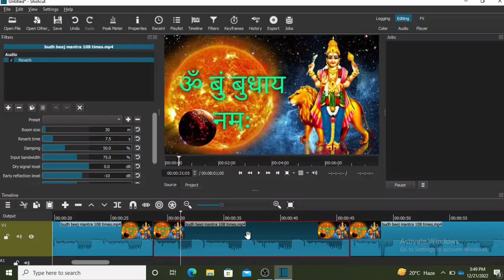How To Add Reverb In Shotcut | How To Add Echo Effect In Shotcut | Shotcut Tutorial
In this video we are going to learn about how to add reverb effect in audio using shotcut video editor . So , if you want to add echo effect in your video then this shotcut video editor tutorial is must watch for you